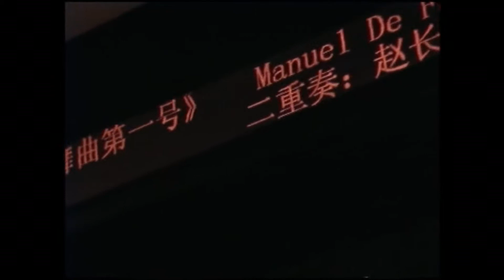Spanish dance no 1